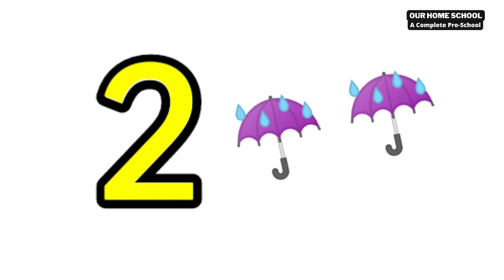counting 1 to 20 for kids | easy counting from 1 to 20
A fun way to learn counting from 1 to 20 and practice counting numbers with your children! This video will teach your kids to count from 1-20 with various counting songs and games. It's never too early to start learning numbers!

This is a fun video of counting 1 to 20 for kids and toddlers. We have fun animal characters which represent the numbers.

Your Querry:
How do I teach my child to count to 20?
What are the counting numbers from 1 to 20?
How can I teach my child to count?
How do you explain to kids about counting?
Counting to 20
1 to 20 numbers
numbers 1-20 worksheets
1 to 20 counting in words
Counting 1 to 20
numbers 1-20 printable
the singing walrus counting from 1-10
Counting song
numbers 1-10
11 to 20
Counting to 20 Jack Hartmann
1 to 20 Numbers in Hindi